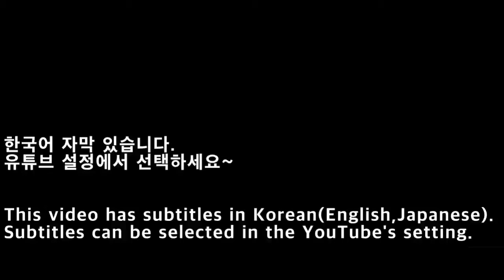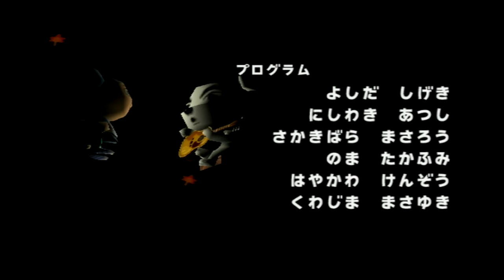[NGC]게임큐브 동물의 숲 e+ 토타케케(T.K.) 공연(24)-케케의 로큰롤/Animal Crossing Live(24)/どうぶつの森e+ とたけけライブ(24)-けけのロケンロール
게임큐브 동물의 숲 e+ 토타케케(T.K.) 공연(24)

- 토타케케(Totakeke, T.K.) 라이브 공연
- 곡 제목 : 케케의 로큰롤 (けけのロケンロール)